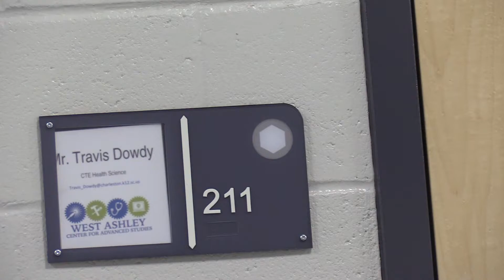Health Science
Promotional video completed by Victoria Longjohn, Media Technology student at West Ashley Center for Advanced Studies